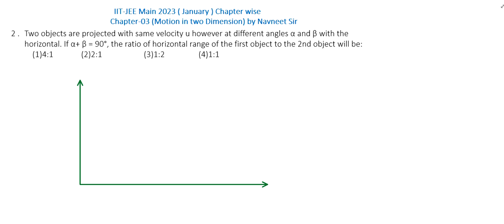Two objects are projected with same velocity u however at || 2d motion jee mains 2023 questions